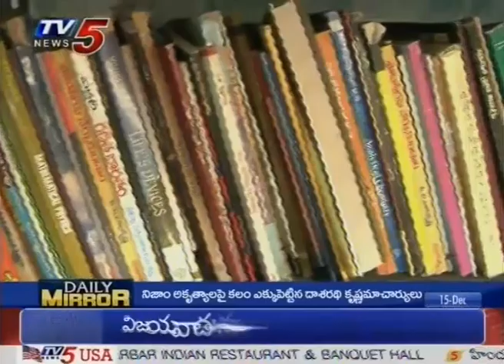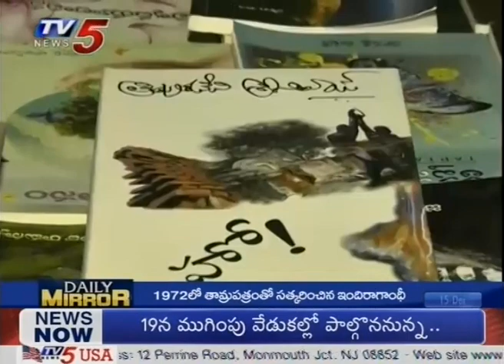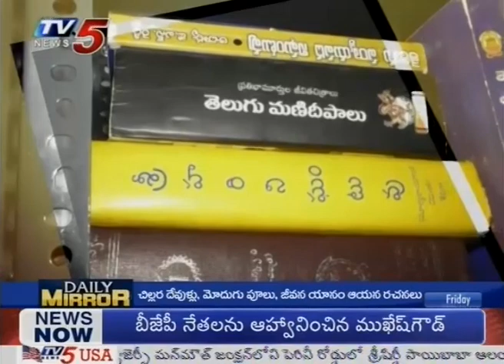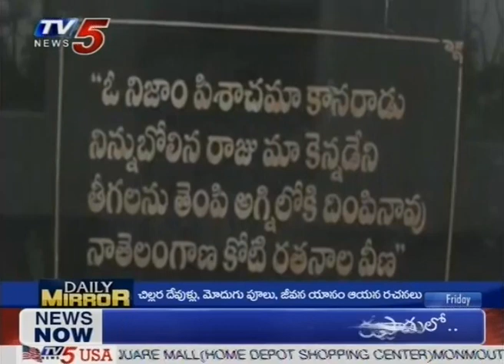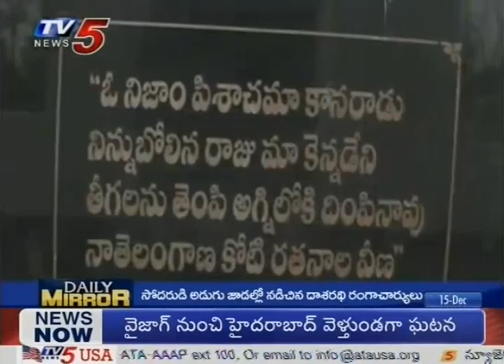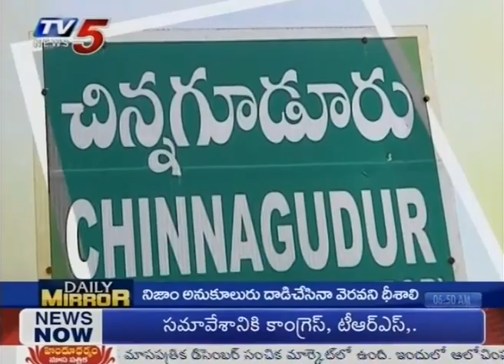తెలుగు భాషకు పూర్వవైభవం! | Prapancha Telugu Mahasabhalu | Daily Mirror | TV5 News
తెలుగు భాషకు పూర్వవైభవం! | Prapancha Telugu Mahasabhalu | Daily Mirror